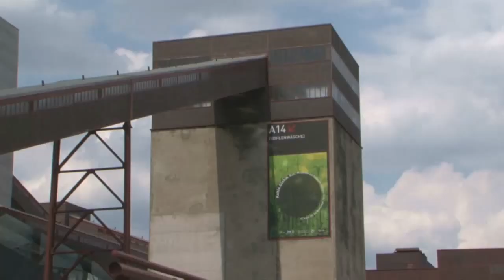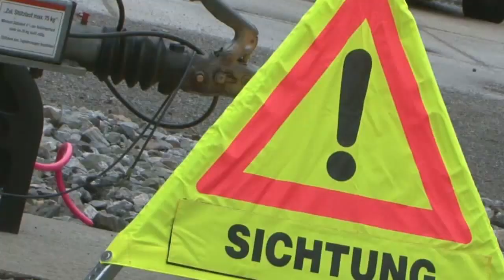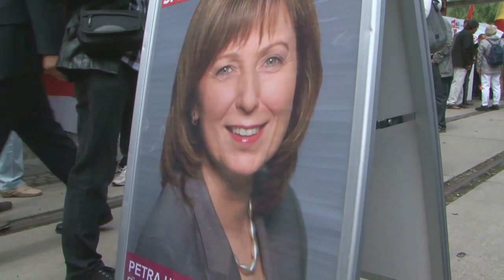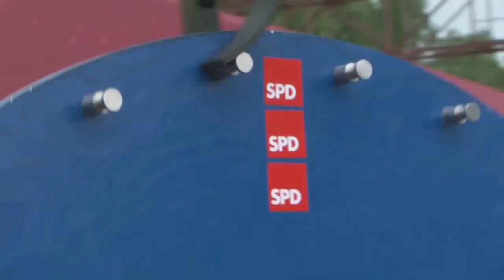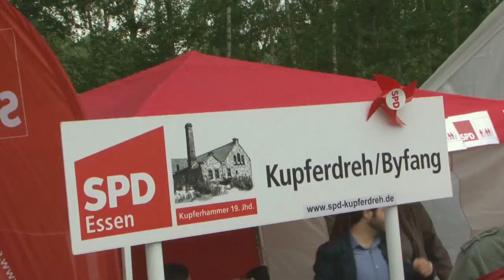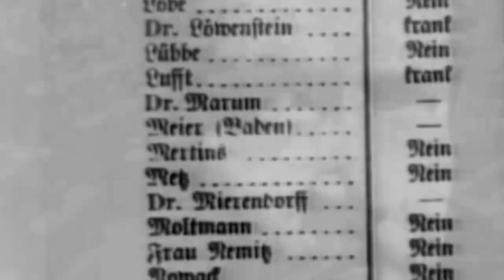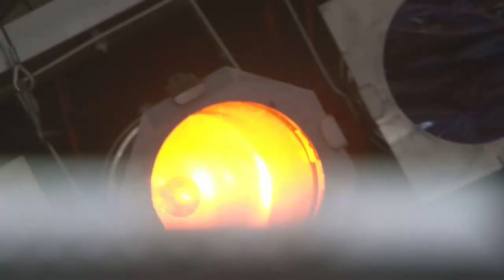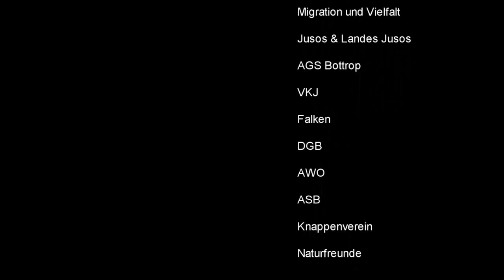150 Jahre SPD | Feier auf Zeche Zollverein in Essen